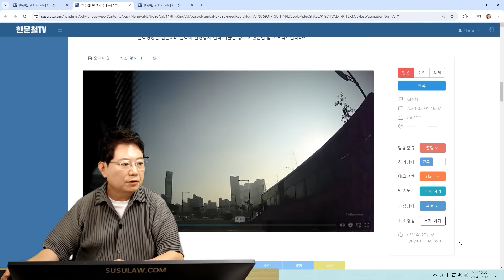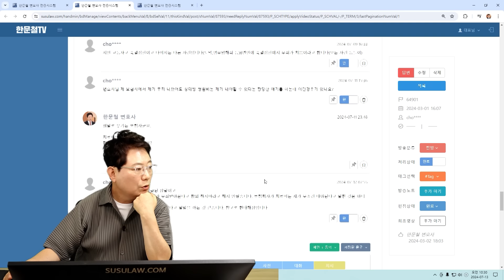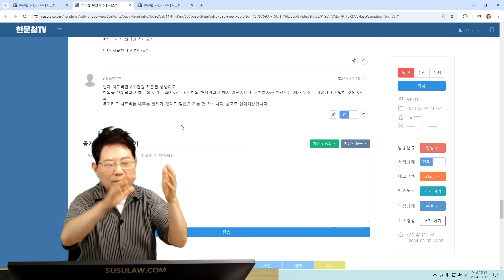22505회. 무죄인데 병원비를 왜 줘요...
64901
240713 토 생방송
무죄받았는데 상대방 병원비는 줘야한다는 우리보험사

즉결심판 참가신청해서 갔는데 판사님이 영상보고 무죄라고함,
버스사이에서 사람이 튀어나오는것을 예상하기 어려움,
하지만 경찰에선 안전운전의무위반으로 범칙금 부과하는게 일반적,

현재 치료비만 230만원 지급된 상황이고
합의급 250 달라고 했는데 제가 무죄받아온다고 합의 하지마라고 해서 안줬습니다. 보험회사가 치료비는 제가 무조건 내야된다고 말한 것은 아니고
무죄라도 치료비는 내주는 판례가 있다고 밑밥을 까는 것 같습니다. 참고로 현대해상입니다

너무 당연히 병원비를 도로 받아와야,
안받아오면 웃기는 보험사 됨,